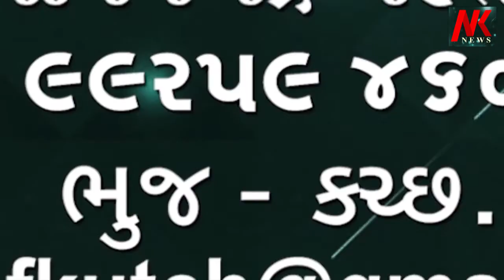તારીખ 8-7-20 કચ્છ કોરોના અપડેટ આજે 10નવા કેસ નોંધાયા કુલ કેસ220 કરછમાં અત્યાર સુધી નોંધાયા